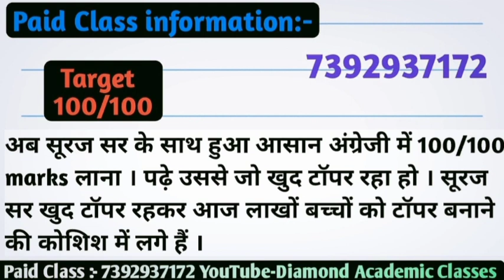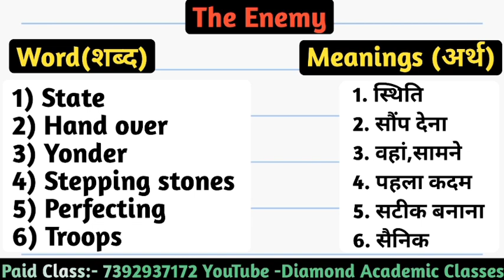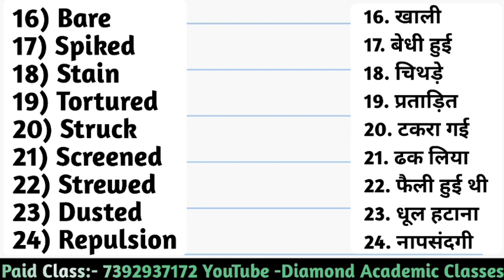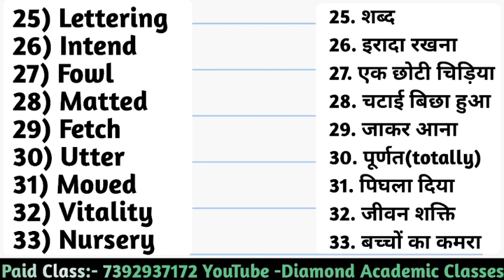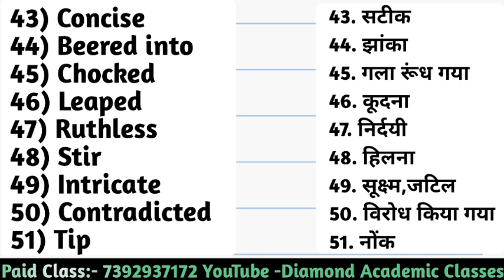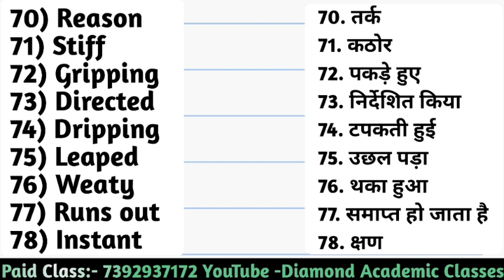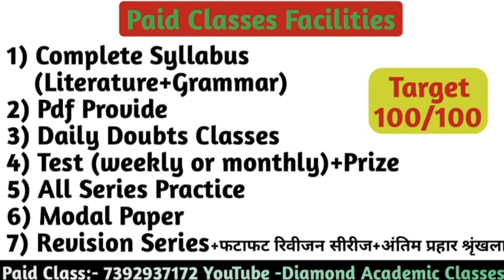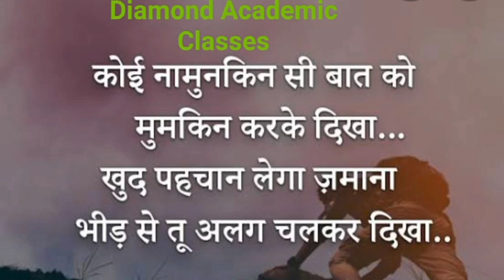The Enemy Word Meanings Class-12,UP Board,Vistas ,Chapter-4 word meanings,the enemy words meanings